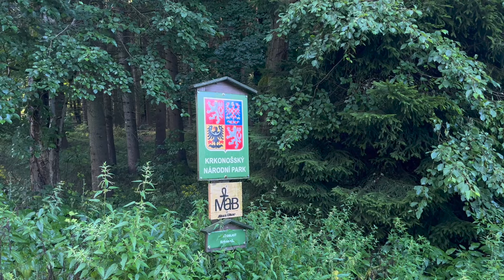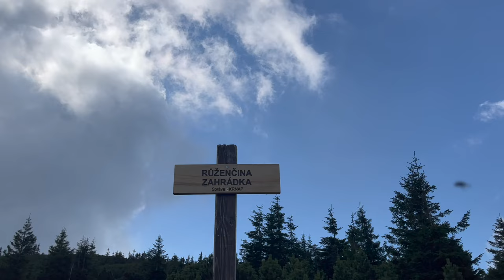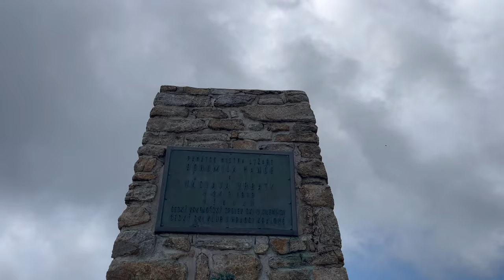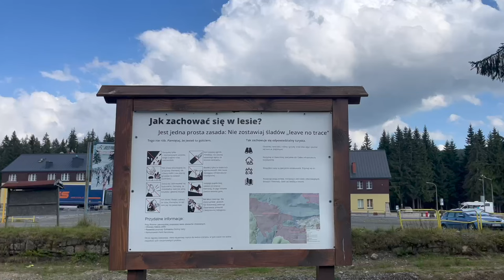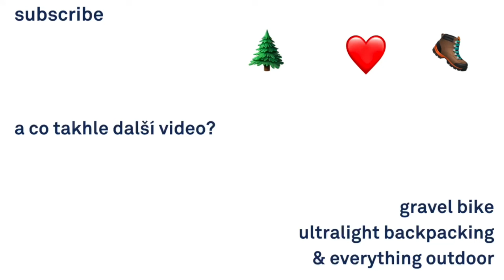Poetickej výlet do Krkonoš I day hike vlog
Ahoj! Tohle video mluví za mě. :)
Krásný to bylo.

Chceš podpořit mou tvorbu? Co takhle jedno kafe 👉🏼

Děkuju!

Míša 🤍